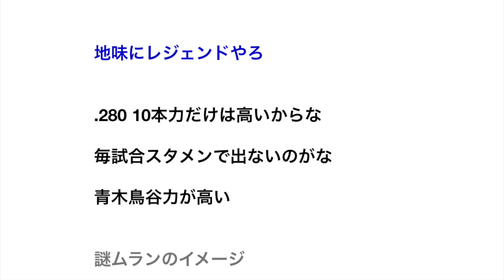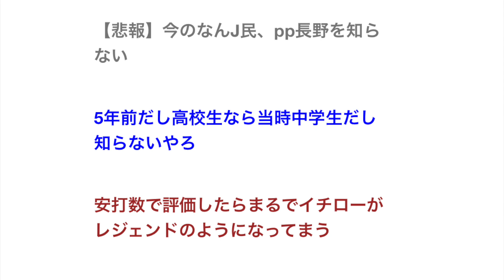【朗報】巨人長野、ひっそりととんでもない偉業を達成する